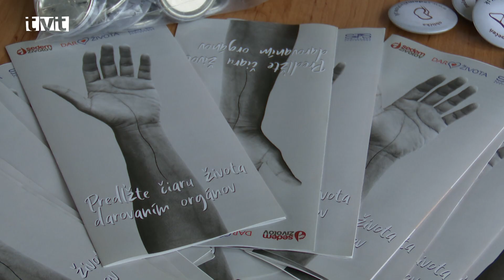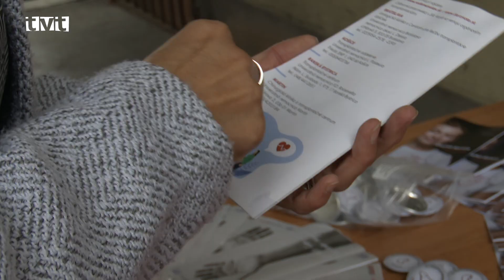Hovorme viac o darcovstve orgánov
O transplantáciách orgánov hovorili lekári a medici ľuďom priamo pred Univerzitnou nemocnicou v Martine, kde mali inštalovaný stánok. Ich cieľom bolo pri príležitosti Európskeho dňa darcovstva orgánov zvýšiť povedomie o tejto téme, pretože ide o najefektívnejšiu metódu liečby pri zlyhávaní niektorého zo životne dôležitých orgánov, ktorý sa operáciou nahradí zdravým.